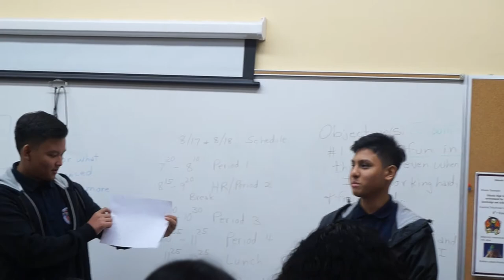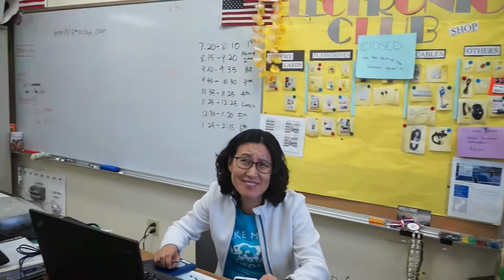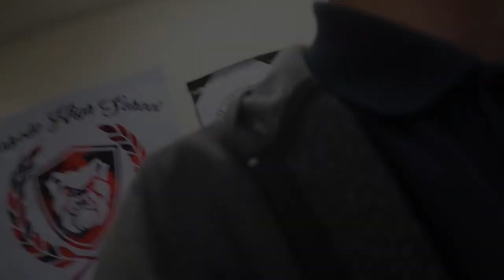Senior Year Vlog #1:First Week of School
WARNING CONTAINS VULGARITY AND SHOWING OF MIDDLE FINGERS***

Hi guys I'm new to the vlogging trend and I may have a lot of screw ups but please feel free to comment down below what I should do to improve my upcoming vlogs!

songs used in this video are :
- 1 night instrumental by Lil Yachty
-Firebird x Galantis